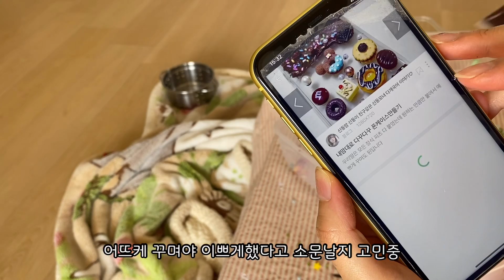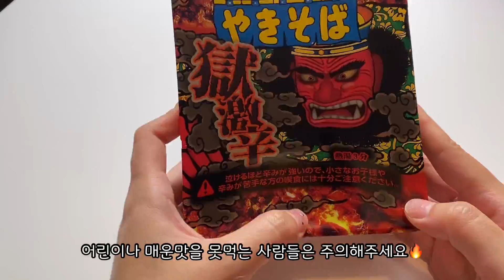🍒 자두아빠 브이로그👦🏻 셋이서 폰케 꾸미기 놀이하고 지옥의 불맛🔥야키소바 도전하기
안녕하세요🤗
오늘은 5월5일 어린이날이네요🌈👧🏻♥️

이번영상은 아빠의 주말아침일상👦🏻
세가족이서 꽁냥꽁냥 티키타카 폰케이스 꾸미기놀이🎀
만만하게 보았던 지옥의 불맛 야키소바에 정신이 혼미해진 애미ㅋㅋ
의 일상 브이로그 입니다😆

🥳도쿄자두네 구독자 4만명 기념으로 이벤트를 진행합니다🎁
자세한 사항은 커뮤니티 게시판, 인스타 tokyojadne 안내글 참고해주세요🤗

여러분 항상 감사합니다♥️